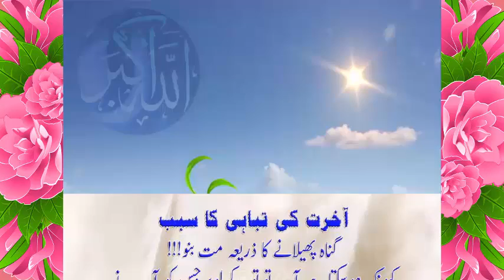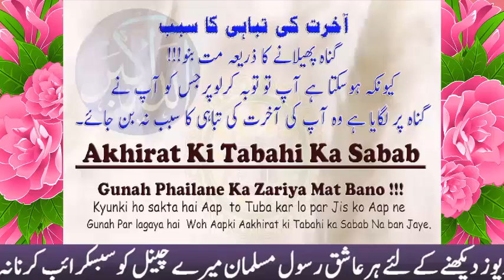Akhrat ki tabahi ka sabab Qaumo ki tabahi ka asli sabab Islahi Program